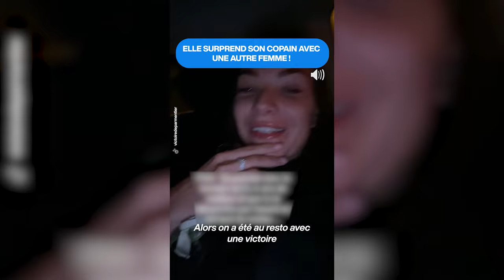LE DIVORCE LEUR PEND AU NEZ !